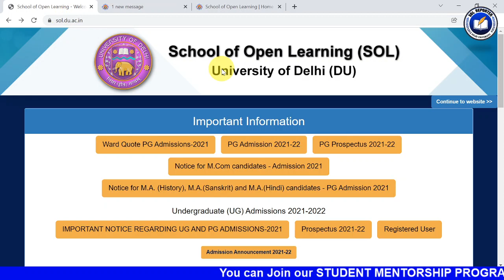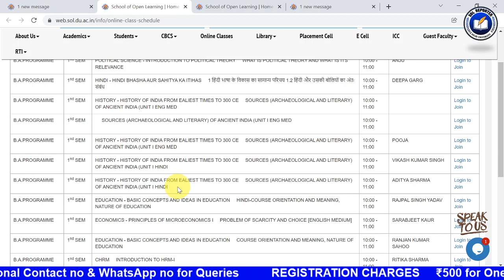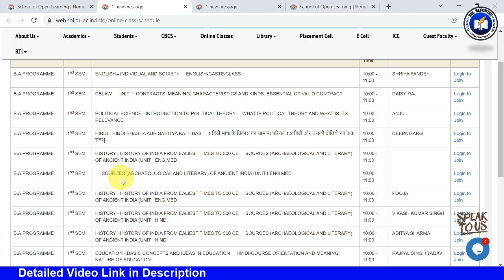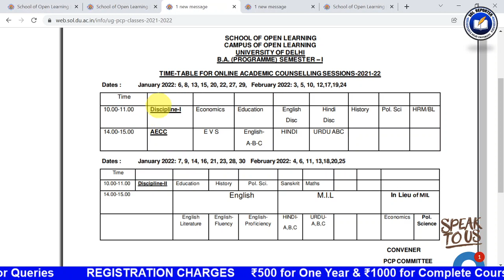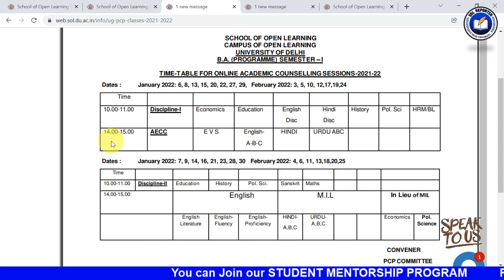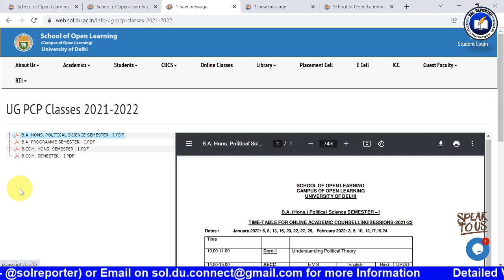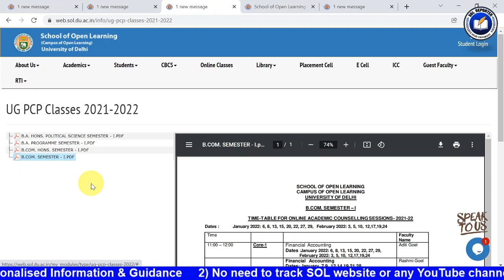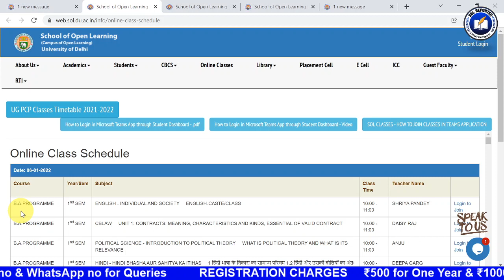DU SOL 1st Semester Students | ऐसे Check करें अपने Class की Date और Timing | SOL Reporter.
STUDENT MENTORSHIP PROGRAM

PROGRAM DETAILS
- Personalised Information & Guidance
- No need to track SOL website or any YouTube channel

REGISTRATION CHARGES
- ₹ 500 for One Year
- ₹ 1000 for Complete Course Duration (from Admission to final Degree)

(You can search @vidyaa_saagar on Instagram to Follow)

(You can search @vidyaa_saagar on Twitter to Follow)

(You can search @solreporter on Instagram to Follow)

5, Cavalary Lane, University of Delhi,Delhi-110007.